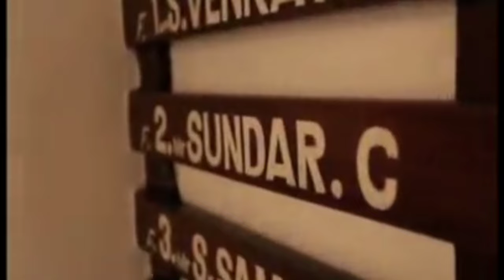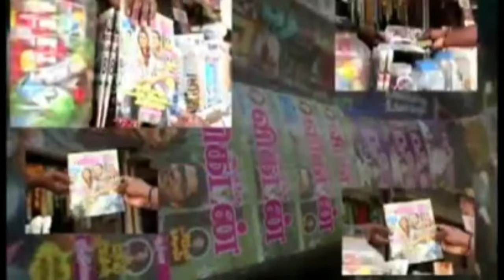சினிமாவில்இயக்குனராக# வேண்டும்என்று கனவோடு வந்த#ஒருவரின்கதை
ஒரு குட்டி கதை தமிழ் குறும்படம்# ஒருவன் சினிமா# மீது ஆசையால் இயக்குனராக வேண்டும் என்ற# கனவோடு# வந்து# அவன்# படும்# கஷ்டங்கள் துயரங்கள் இதுதான் இந்த கதையின்